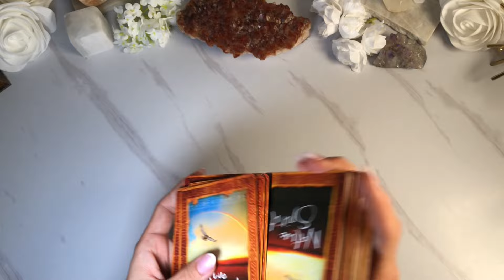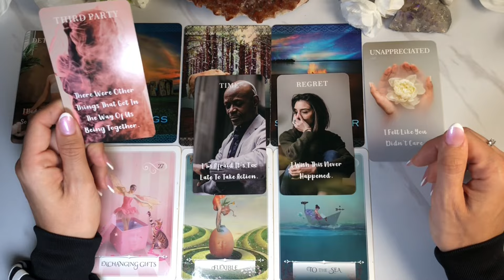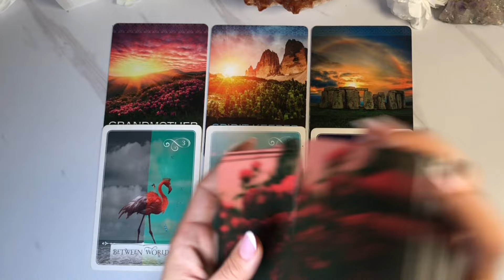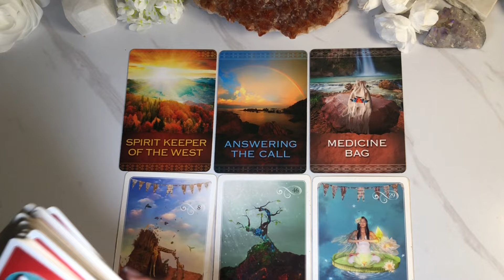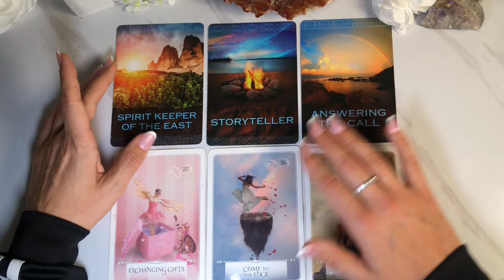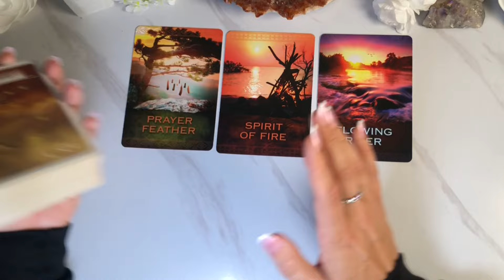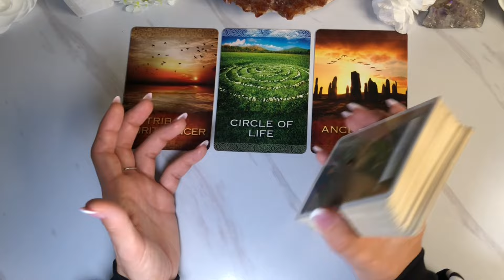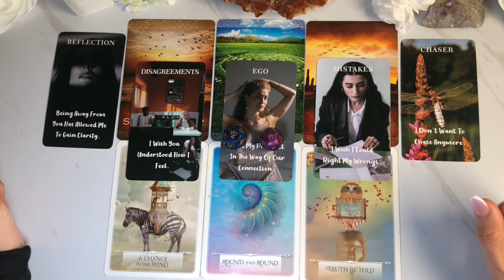Their Feelings VS Your Feelings ❤️ Pick A Card Timeless Psychic Reading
Welcome to your Pick A Card Psychic Reading. I hope these channelled messages resonate with you. Remember these videos are timeless, so whenever you’re drawn to this reading, is when it’s meant for you.

Timestamps

Intro : 0:00

Pile 1 : 0:35

Pile 2 : 21:49

Pile 3 : 39:10